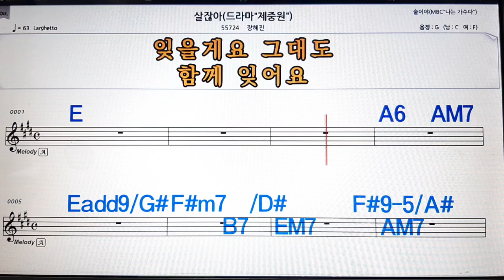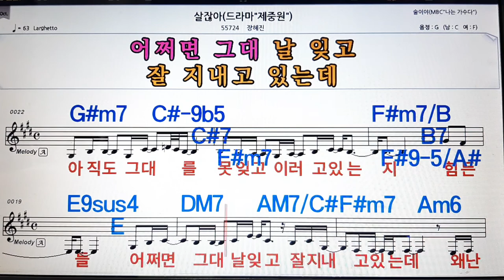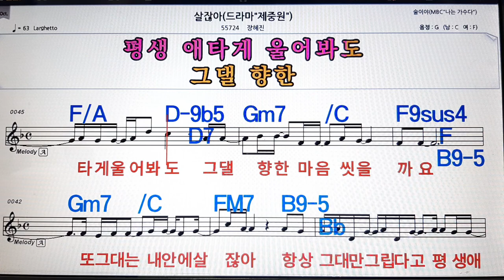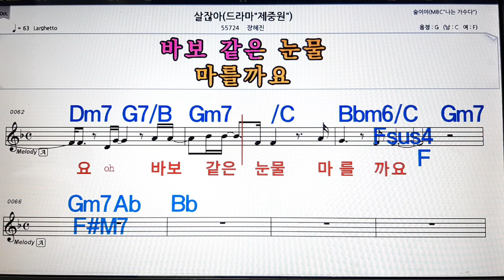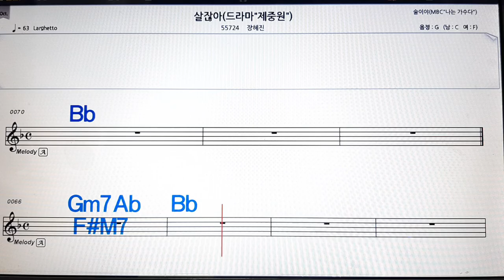살잖아💋노래방, 악보,반주, 가라오케 ,코드, 가사 .💖Karaoke, Sheet music ,Chord, Lyrics ,MR